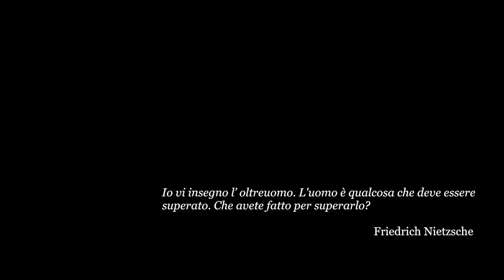ROB BOZADA - PLUS 1 GYM CONCEPT - 13-14 Ottobre 2018 - Video2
Passione, sudore e fatica.
Non ci sono scorciatoie.

E questi sono solo alcuni dei prerequisiti per diventare un

Nike World Trainer .

Nel suo quartier generale, a
Portland – Oregon. U.S.A.

Per la prima volta sarà in Italia, per presentarci le tecniche e i sistemi più avanzati di allenamento.
Quelli usati dalle più importanti squadre di NFL, NBA e NBL per intenderci.

Un full immersion di due giorni che aprirà le porte a nuovi mondi e strade non solo del fitness ma anche del benessere e dell’insegnamento.
Una nuova frontiera che ti aiuterà non solo ad allenarti ma a pensare “out of the box”:
• It’s important to remember that many things can only be learned outside the school,
• Avoid stagnation
Sono I tre concetti che meglio racchiudono la sua filosofia. Nata da anni di sacrifici, di costanza intrisa di passione e amore per il suo lavoro.

Alla fine i risultati arrivano, ma non per caso.
Come dice nel suo libro

Athlematics - Quantifying Athleticism
Rob Dean Bozada